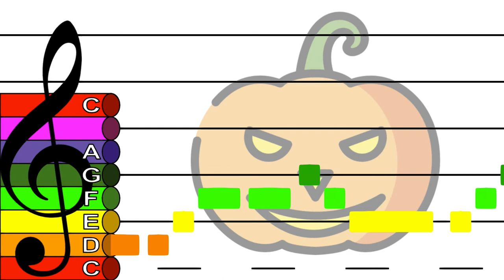Jack-o'-lantern - Treble Clef Boomwhacker Play Along